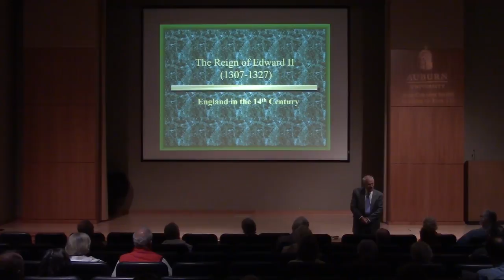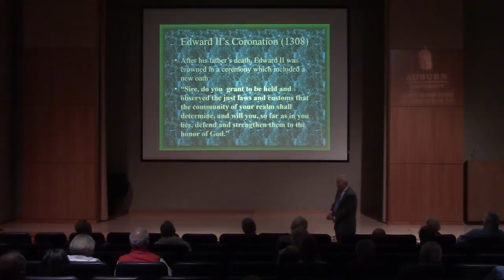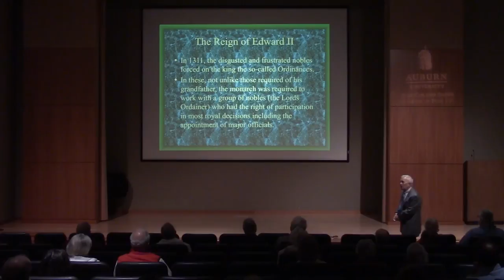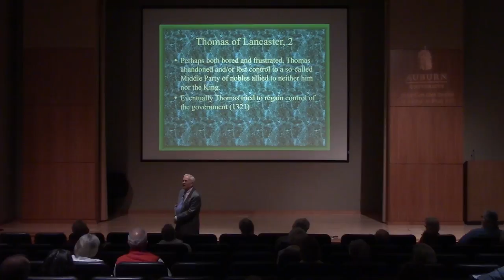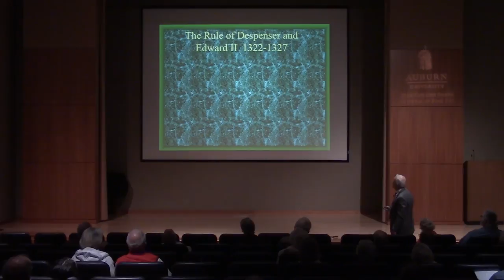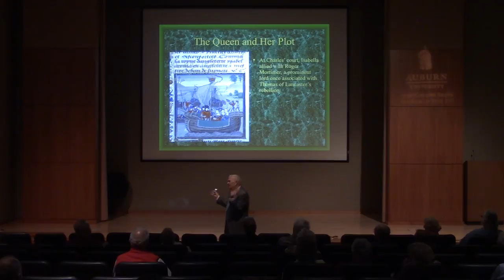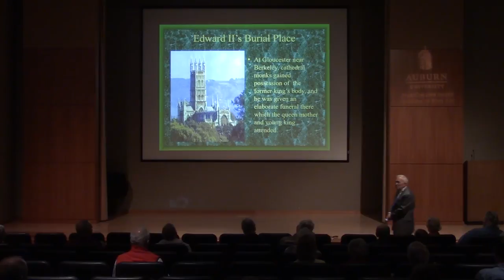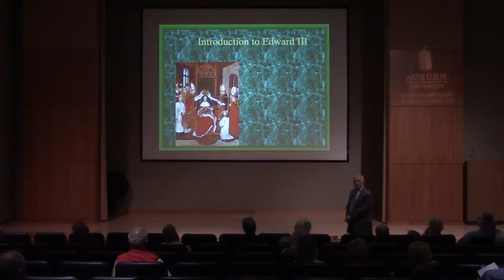Kicklighter | Winter 2017 Week 5